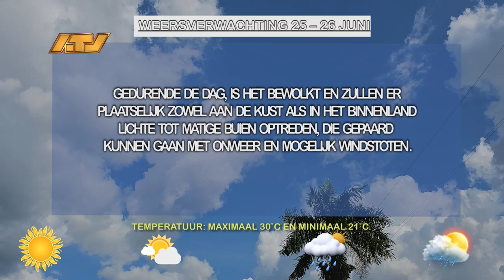25 06 2024 Weersverwachting 25 - 26 juni 2024